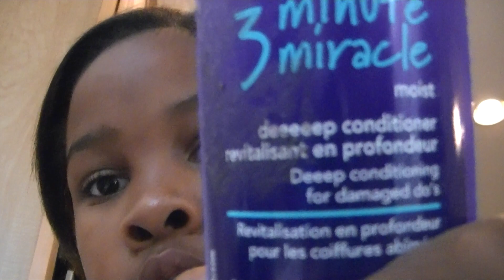Vlog!~ Gettin' Ready 2 Go Swimmin'! :)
LINKS~